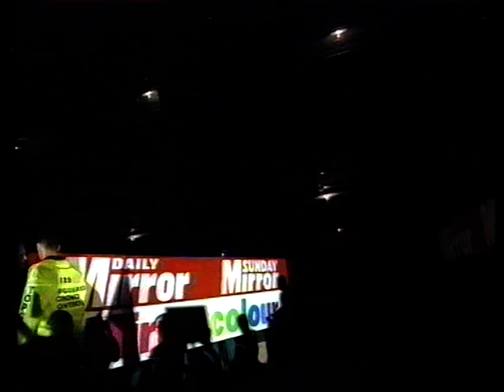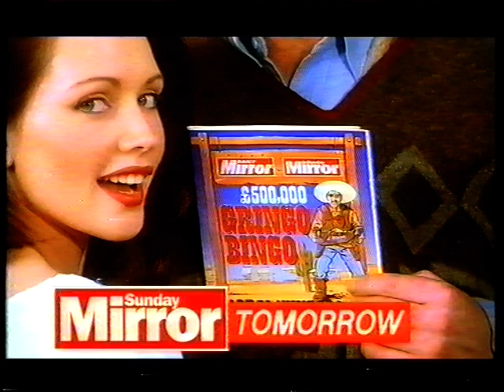Chris Eubank vs Lindell Holmes 1993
World boxing organisation super-middeweight title fight at Londons
Olympia.